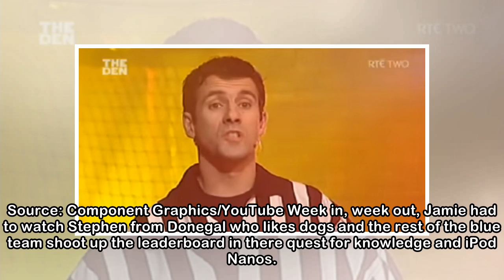A tribute to Jamie Darling, Quizone’s ridey referee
THE NOUGHTIES GAVE us a lot of things – Kardashians, Justin Bieber and the iPod. Similarly, hetero heartthrobs came and went – where’s Chad Michael Murray now? Is he ok? However, one man stood head an...